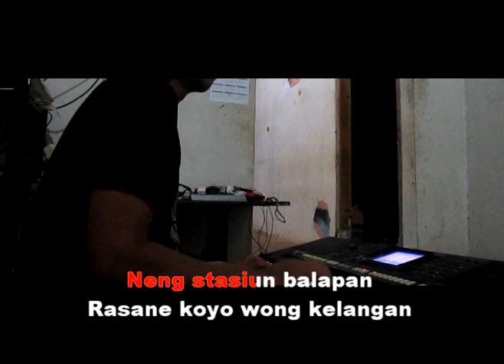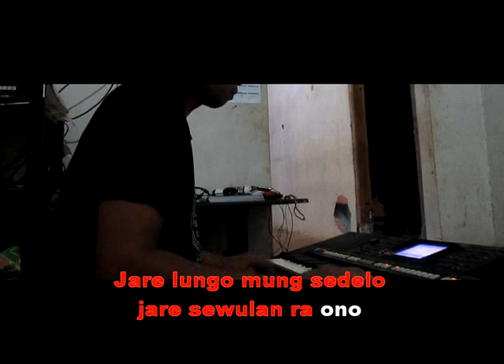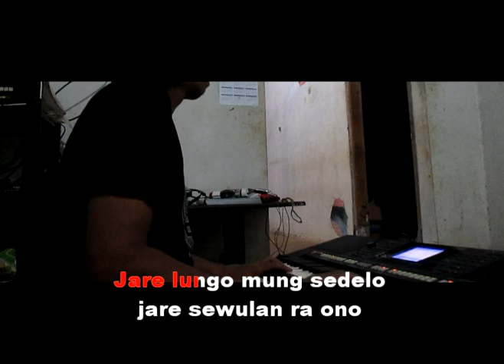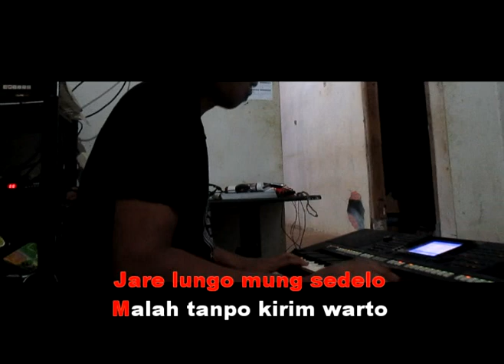STASIUN BALAPAN Karaoke No Vokal Didi Kempot by Saka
Lagu
Stasiun Balapan
Artis
Didi Kempot
Album
Didi Kempot
Believe Music (atas nama Dasa Studio), dan 4 Komunitas Hak Musik